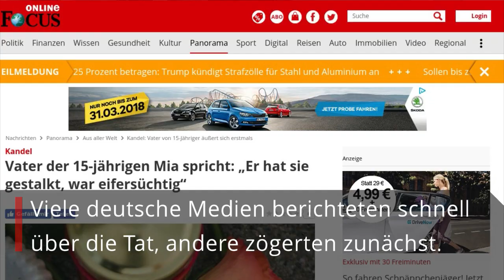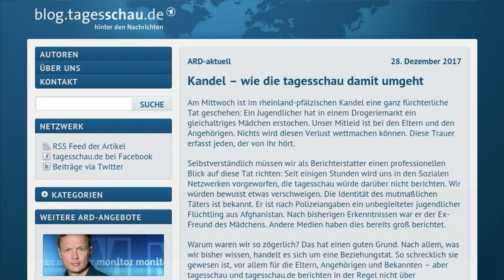Pinar Atalay erklärt bei Maischberger, warum Tagesschau zunächst nicht über Kandel berichtete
Polit-Talk bei Maischberger

"Tagesschau" berichtete erst nicht über Mord in Kandel: ARD-Moderatorin wird deutlich

Der gewaltsame Tod der 15-jährigen Mia in Kandel kurz nach Weihnachten hat bundesweit Aufsehen erregt. Ihr Ex-Freund, ein Flüchtling aus Afghanistan, soll das Mädchen erstochen haben. Viele deutsche Medien berichteten schnell über die Tat, andere zögerten zunächst. So auch die "Tagesschau", die erst später über die Tat berichtete.

In sozialen Netzwerken wurde der ARD-Sendung daher der Vorwurf gemacht, Dinge nicht zu berichten, die ihr nicht passten. ARD-Moderatorin Pinar Atalay verteidigte das Vorgehen der Redaktion nun energisch in der Talkshow "Maischberger":

"Da finde ich auch wichtig, dass wir als Nachrichten tatsächlich auch die Verantwortung haben, zu schauen, was da wirklich passiert ist. Ich kann mich nicht von den sozialen Netzwerken treiben lassen, wo es heißt, ein Afghane hat ein deutsches Mädchen erstochen. Ich muss erst einmal die Fakten recherchieren."

"Wir brauchen ein wenig Zeit"
Es habe sich um eine Beziehungstat gehandelt, was sehr häufig in Deutschland passiere und nicht jedes Mal in der "Tagesschau" gezeigt werde, so Atalay weiter. Die Redaktion habe mit den Reportern vor Ort gesprochen. Weil es sich beim Täter um einen unbegleiteten Flüchtling gehandelt habe, sei das Interesse besonders groß gewesen, so Atalay. "Und so haben wir am nächsten Tag darüber berichtet. Aber uns muss auch zugestanden werden, damit es seriös bleibt: Wir brauchen auch ein wenig Zeit."

Die Medienethikerin Melanie Verhovnik sagte damals zu FOCUS Online, es sei für sie nicht immer nachvollziehbar, welchen regionalen Fall sich überregionale Medien zur Berichterstattung "herauspicken" und welchen nicht. Ihre Mahnung: Die Redaktion sollte sich stets fragen, was einen Fall wie den in Kandel berichterstattenswerter als andere Straftaten mache.